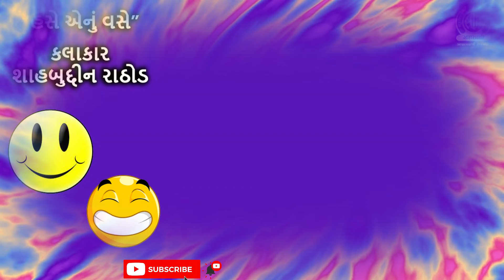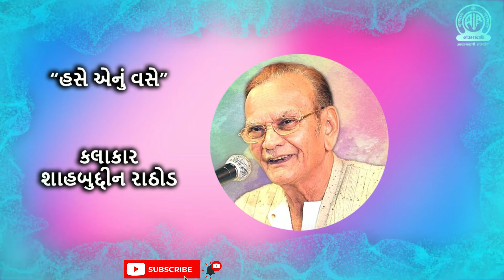Ep-12 હસે એનું વસે | કલાકાર શાહબુદ્દીન રાઠોડ